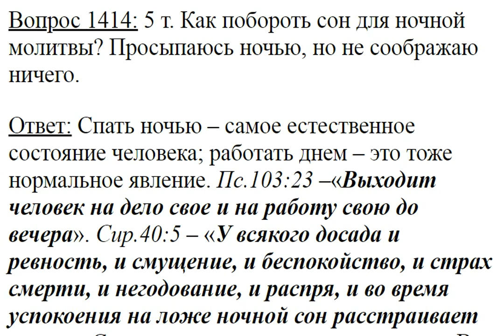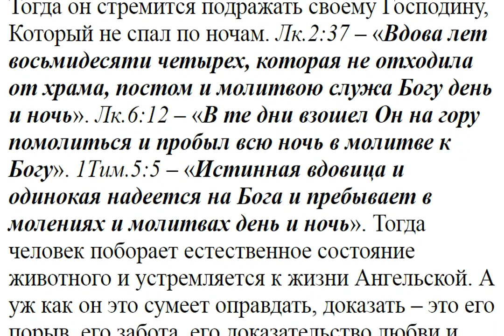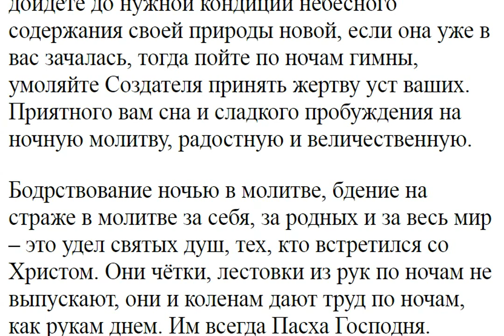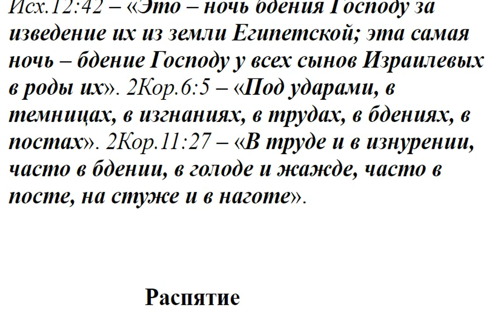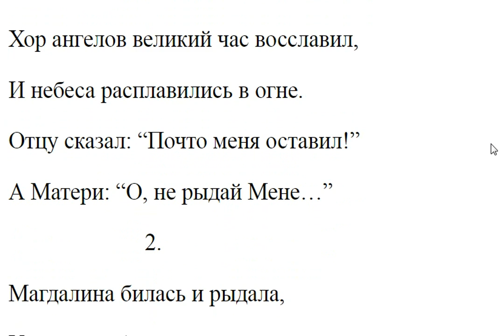1414. Как побороть сон для ночной молитвы?